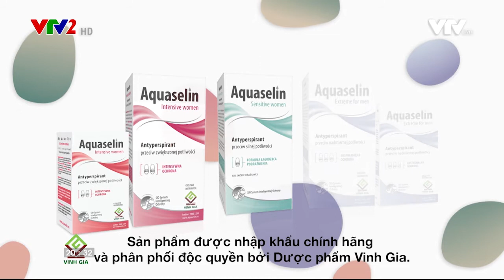Thoát khỏi nỗi ám ảnh hôi nách bằng lăn nách không mùi đến từ châu Âu | Aquaselin | SV03072021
Thoát khỏi nỗi ám ảnh hôi nách bằng lăn nách không mùi đến từ châu Âu.

Có một nỗi ám ảnh vô hình nơi vùng nách khiến nhiều người khốn khổ tìm cách thoát đó chính là hôi nách.

Làm thế nào để dễ dàng thoát khỏi sự ám ảnh hôi nách một cách đơn giản nhất, hiệu quả, an toàn?

Nghe chia sẻ của một người từng “chìm” trong nỗi ám ảnh vô hình mang tên hôi nách và bằng cách thoát khỏi bằng lăn nách không mùi đến từ châu Âu.